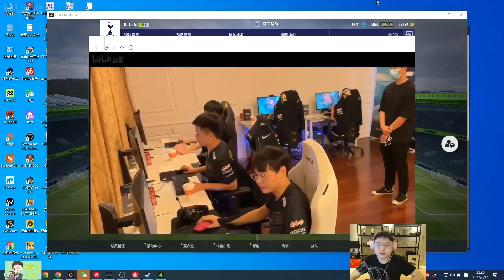【Uzi】乌兹看第三局RNG轻松拿下FPX：RNG卡莎配泰坦才是熟悉的味道，小明这拉扯太极限了！